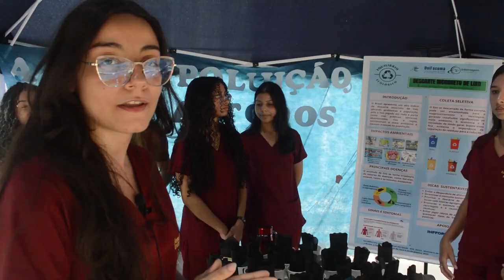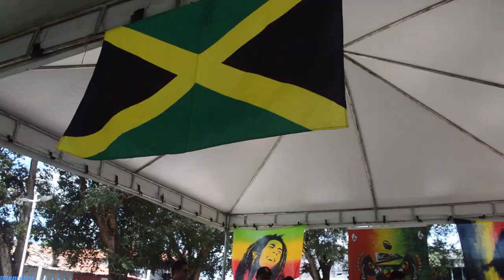FEIRINHA DA GENTE - HOMENAGEM AO DIA NACIONAL DO REGGAE - DOMINGO. 07.05.23.1564.6856